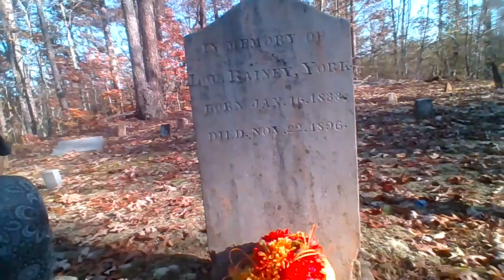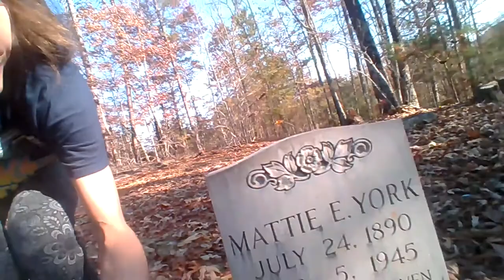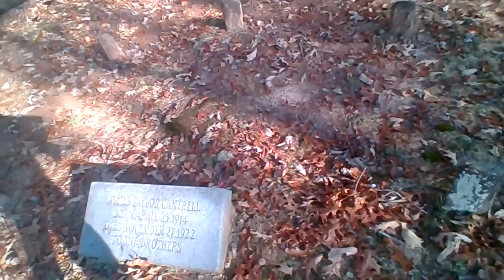The Secret Cemetery in the Woods